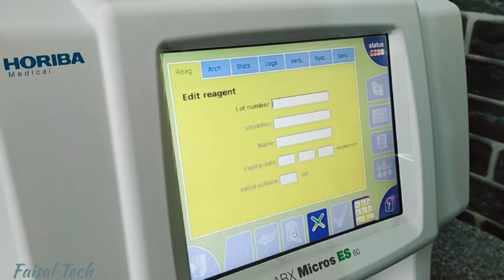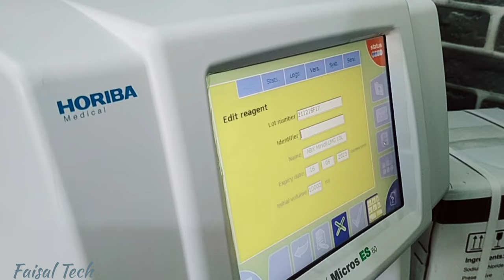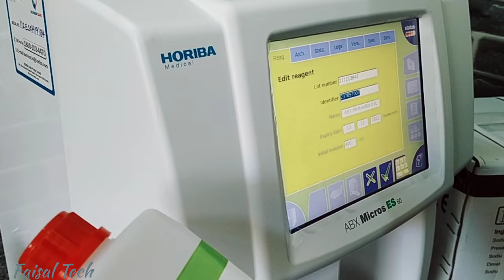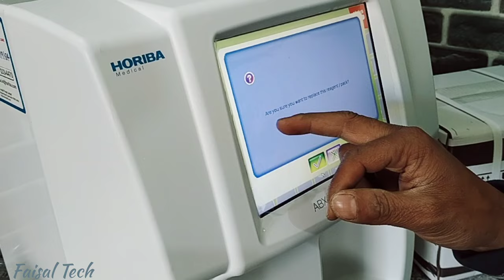How to chage reagents first time in Micros es 60 !!! HORIBA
Hello Dosto,
 is 3 part hemotlogy cell counter, so in this video you will see how to change reagents, DILUENT, MINILYSE and MINICLEAN.

Hematology Analyzer

Process efficiency in Hematology

Impedance technology, photometry

Microsampling: Only 10 µL

Smart card based memory storage (optional)

No compressor (stepper motor technology)

 • Measurement methods: Impedance technology, photometry.

• Liquid valves (without pinching): Reliability and increased precision

• No compressor (stepper motor): Reliability, less maintenance and noise

• 8 or 18 fully automated parameters

• CBC / 3 Part DIFF

• Open or Closed Tube

*This product may not be available in your country or region at this time. Please contact your HORIBA Medical sales representative or distributor for more information.